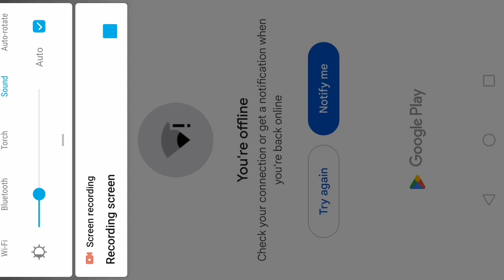SVID 20231010 194826 1